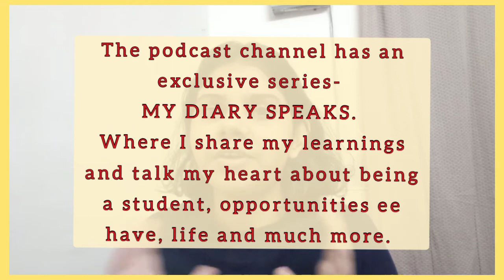Must know ONLINE RESOURCES to study - ANATOMY & PHYSIOLOGY| BOT/BPT student | BOT student- SMRUTI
Hi  beings,
These were my favorite and go to resources, hope you find them helpful too. Also taking this moment to thank all these creators for their wonderful work.

Comment down, the resources you found really helpful

If this video was informative to you🤓, make sure you share this with your friends, batchmates, juniors and all who needs this knowledge,👍 like it so i know, and comment below if you have any queries!!

Until then, keep learning keep growing, you being ✨☺

About  me -Miss.Smruti sikta mishra

I am currently doing my graduation in the field of Occupational therapy from  Pt Deendayal Upadhyay National Institute for persons with Physical Disabilities (Regular) &  Clinical psychology from IGNOU (Distance).

     I am also a strong proponent of  health & wellness  education and innovation. I strive to make Rehab Therapy more integrative and holistic in near future and looking forward for challenging opportunities in this field.

No copyright violation
No legal responsibility.
educational, informational and public awareness.
       Viewers should use their own judgement and diligence before applying our videos in real life.videos do not intend to hurt anybody.

Courtesy :-
A to Z therapy with SMRUTI

" If unintentionally we have broken the copyright rule, please do write at-
before sending a strike to us. Please know that we do not intend to break the copyright rules and if it happens  it's purely unintentional".

Any information is provided through this
platform it is for general informational purposes only and is NOT intended to
constitute or substitute for (i) medical advice or counseling, (ii) the practice of
medicine including but NOT limited to rehabilitation sciences , Therapy, psychology, psychotherapy or the provision of health care diagnosis or treatment, or (iii) the creation of a
physician-patient or clinical relationship (iv) individual supervision for medical
professionals. If you have or suspect that you have a medical problem, contact
your healthcare provider promptly.
Information and statements available in this platform have NOT been evaluated by the
Food and Drug Administration and are NOT intended to diagnose, treat, cure, or
prevent any disease. In the event that you use any of the information within this
Platform which is your constitutional right, the we assume and accept NO responsibility for your actions.